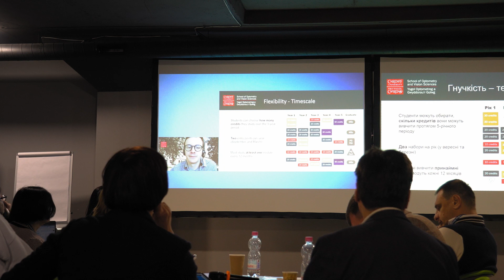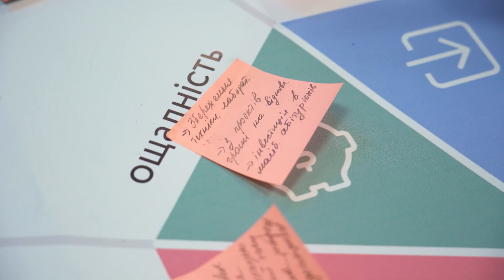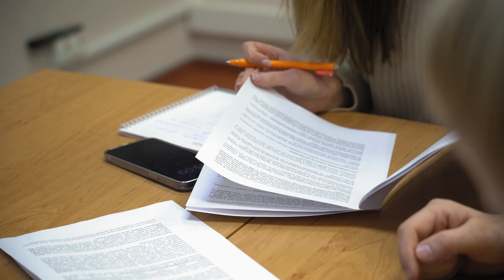LUTUR | Підсумки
Сьогодні відбудеться презентація результатів Програми «Лідери трансформації університетів задля відродження України».

Підводимо підсумки піврічної роботи і говоримо про актуальність Програми, її вплив на університетські команди, про виклики та перспективи на шляху трансформації освітнього сектору. Важливим елементом заходу є презентація інституційних проєктів. Учасники Програми поділяться своїми напрацюваннями щодо реформування внутрішніх процесів, посилення спроможності та підвищення потенціалу університетів.

Програма реалізується Британською Радою у співпраці з Університетом Кардіффа за підтримки Міністерства освіти і науки України та Фонду Президента з підтримки освіти, науки і спорту.

Дізнайтеся більше про Програму, переглянувши відеоролик.